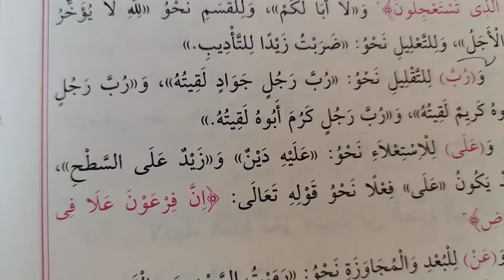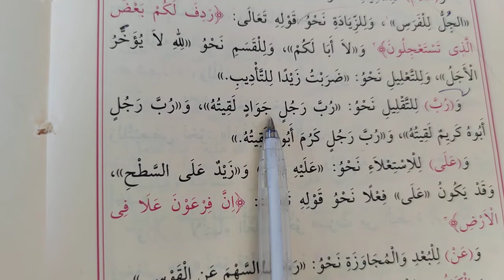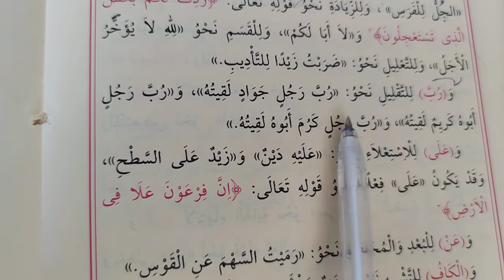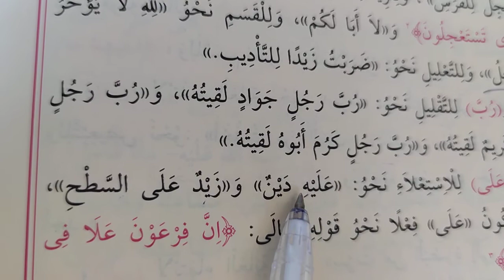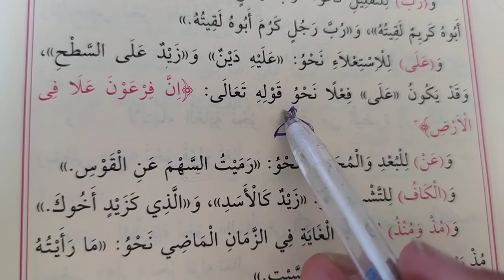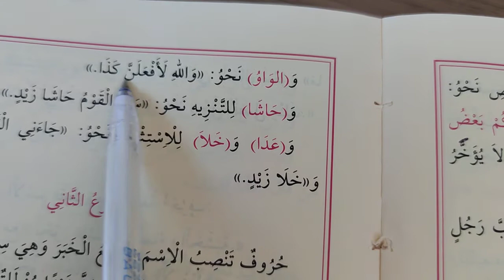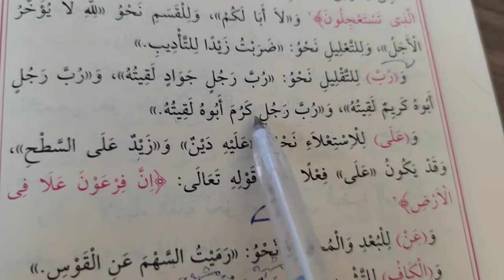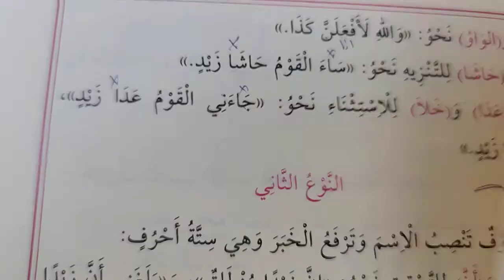Avamili Cürcani Kitabı 7.ders ورب للتقليل الخ (Murat Çelik Elpasuri)